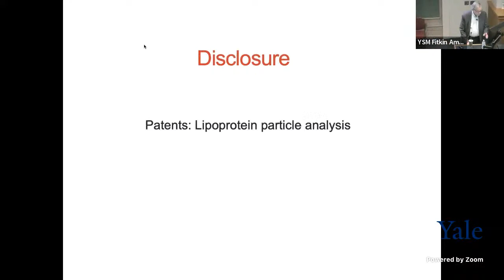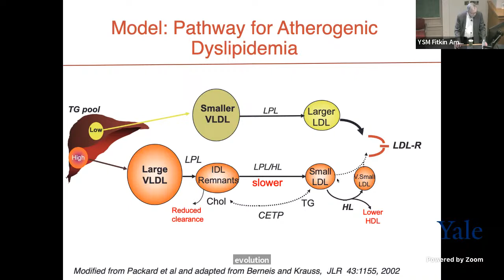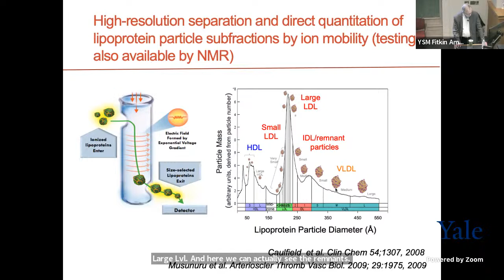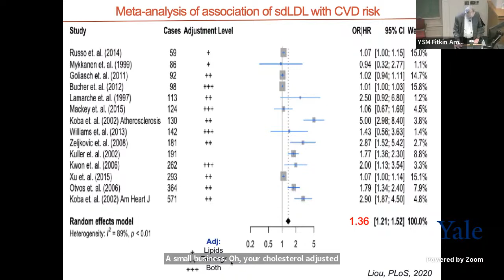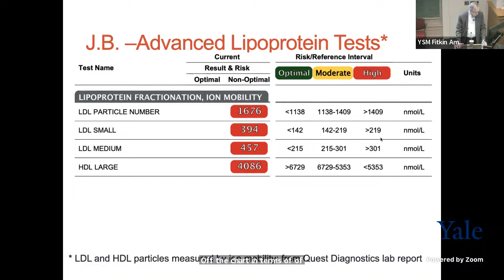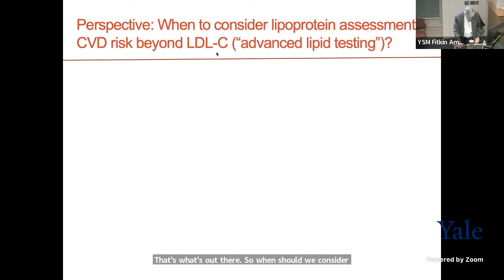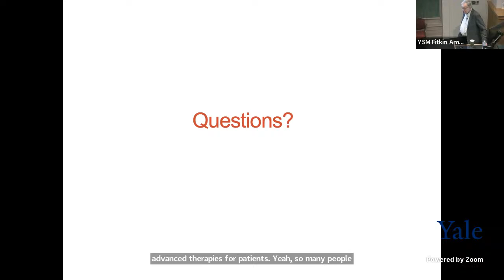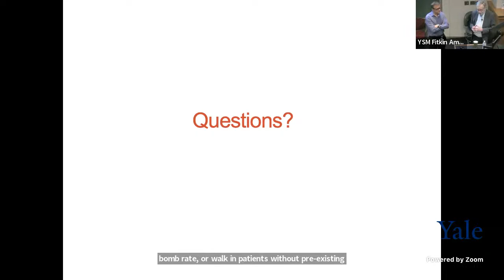Beyond LDL-C: Atherogenic Lipoproteins and CVD Risk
At @UCSFSchoolofMedicine Ronald Krauss, MD, focuses on plasma lipoprotein metabolism and related traits that influence risk for coronary artery disease.